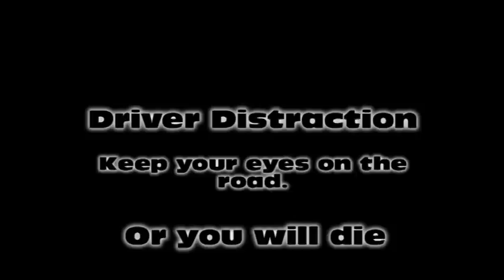Driver Distraction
Don't make sing and dance in the car. Or you will die.